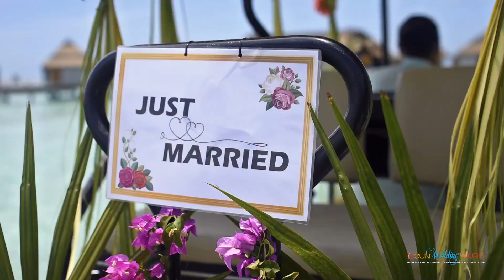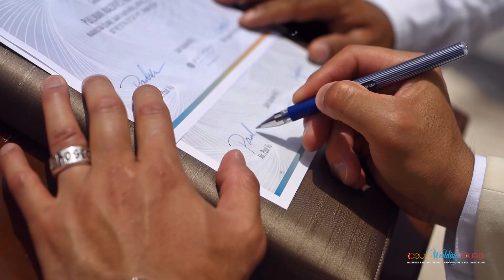Maldives wedding Photography PullmanMaldives Resort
Amazing Weddings in the most beautiful countries
Wedding Organizer - Sun Wedding Tours
Arrangement of Destination Weddings ranged from romantic honeymoon for sweet couples only up to the biggest and most sophisticated events for hundreds of guests in the
Philippines, Cuba, Maldives, Mauritius, Zanzibar, Seychelles Hong Kong and many other destinations.
Masters of ceremonies, photographers and cameramen, stylists and florists, drivers, guides and event managers - every each one in our big wedding team has years of
experience and excellent English skills.

Don't look for someone else - Sun Wedding Tours company has all you need!
We organize both weddings events and honeymoon package tours with absolute service, 24-hours hotline, organization of transfers and excursions all around Asia.